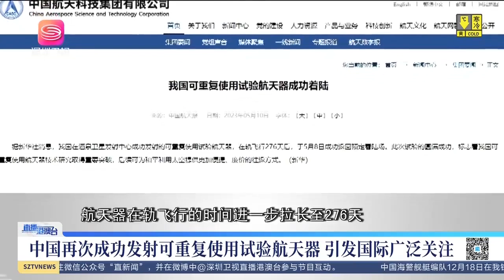華連放大招，美根本招架不住，只能拍桌子乾急眼！【直播港澳台】